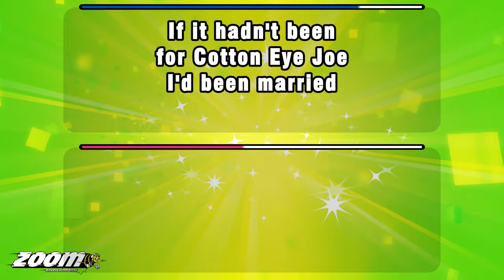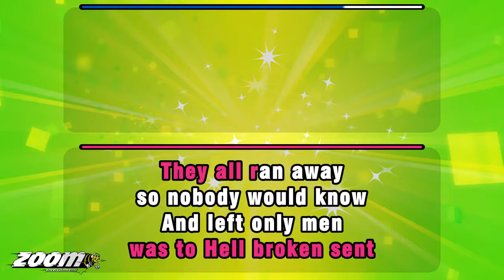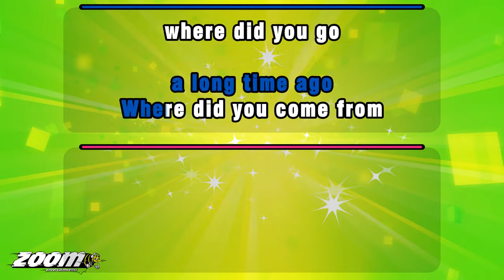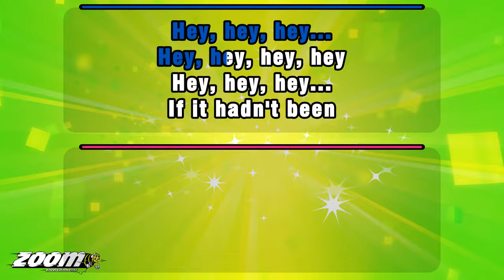Rednex - Cotton Eye Joe (Duet) - Karaoke Version from Zoom Karaoke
Song lyrics:

IF IT HADN'T BEEN
FOR COTTON EYE JOE
I'D BEEN MARRIED

COTTON EYE JOE

COTTON EYE JOE

COTTON EYE JOE

COTTON EYE JOE

HE CAME TO TOWN
LIKE A MID-WINTER STORM
HE RODE THROUGH THE FIELDS
SO HANDSOME AND STRONG

HIS EYES WAS HIS TOOLS
AND HIS SMILE WAS HIS GUN
BUT ALL HE HAD COME FOR
WAS HAVIN' SOME FUN

COTTON EYE JOE

COTTON EYE JOE

HE BROUGHT DISASTER
WHEREVER HE WENT
THE HEARTS OF THE GIRLS
WAS TO HELL BROKEN SENT

THEY ALL RAN AWAY
SO NOBODY WOULD KNOW
AND LEFT ONLY MEN
'CAUSE OF COTTON EYE JOE

COTTON EYE JOE

COTTON EYE JOE

COTTON EYE JOE

COTTON EYE JOE

COTTON EYE JOE